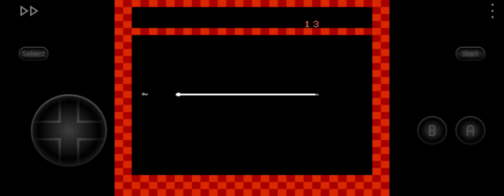Rodent-Eating Serpent (NES homebrew)- I did not make game